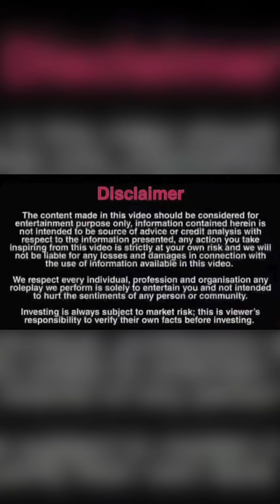Holi Viral Kardo